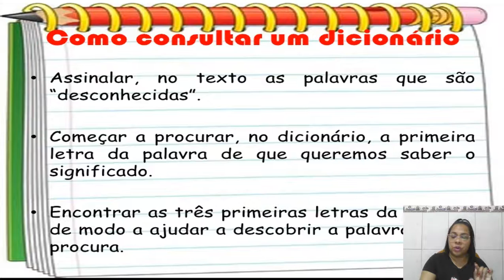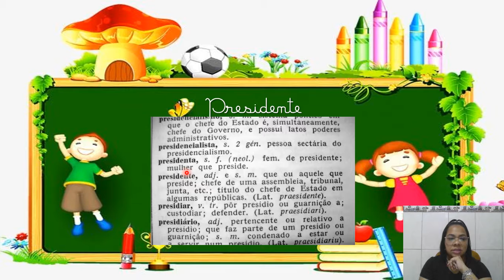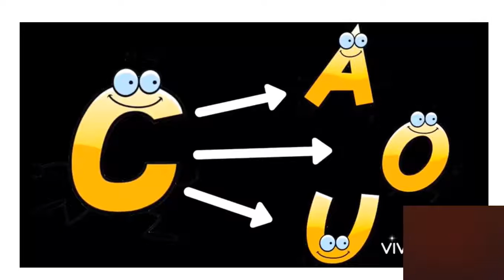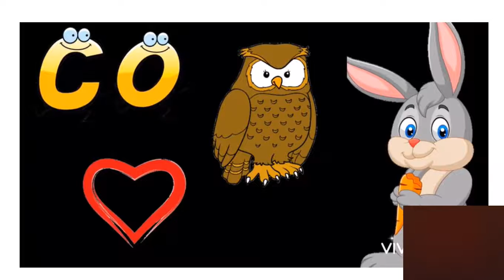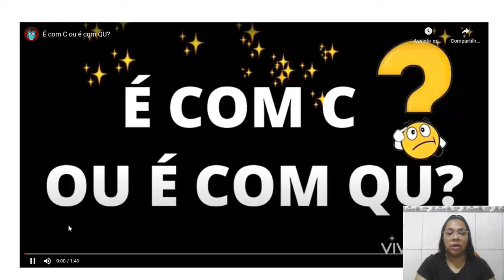Língua Portuguesa - 03/09